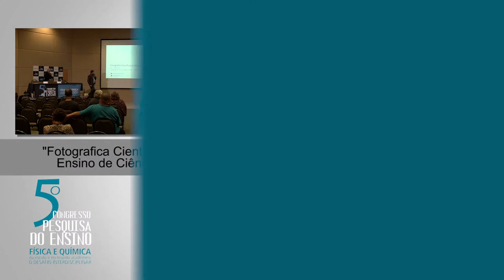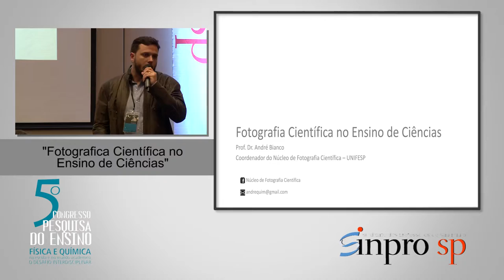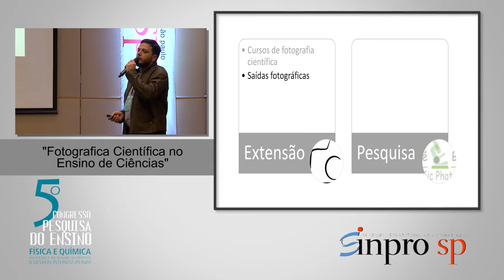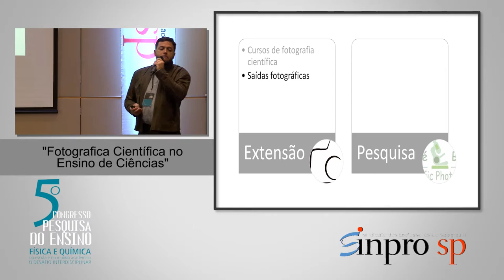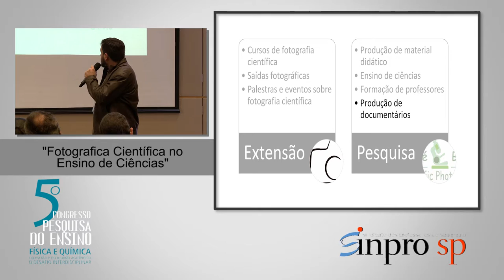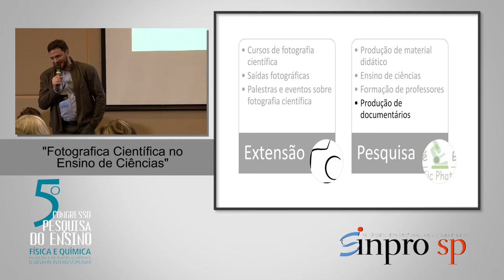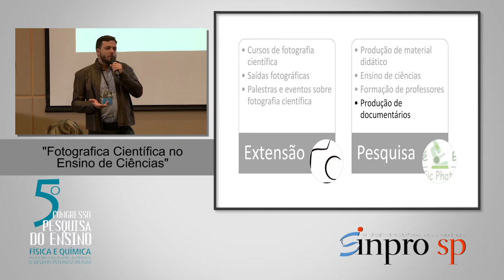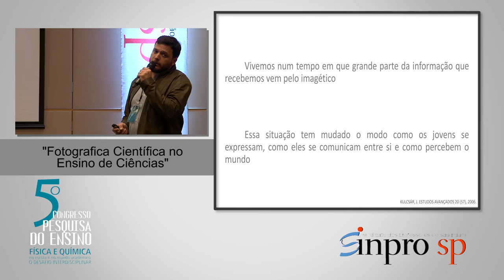Fotografia cientifica no ensino de fisica e quimica Andre Amaral Gonçalves Bianco